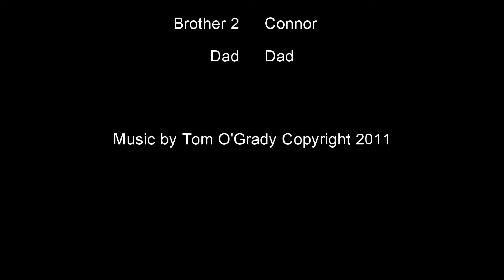ON & OFF, A Day in the Life of Declan (2011)